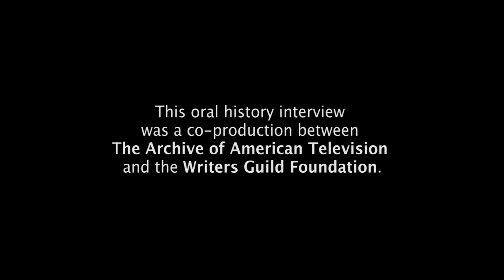Hugh Wilson on The Writers Guild - EMMYTVLEGENDS.ORG